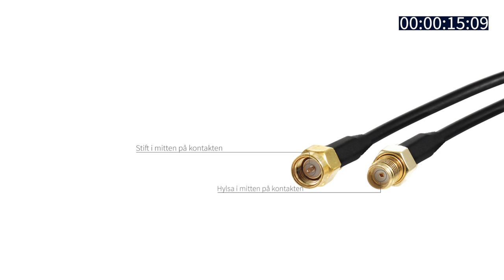Hur hårt skall man dra åt antennkontakter?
Att dra antennkontakter för hårt kan leda till skador på kabel eller kontaktdon.  På vår hemsida hittar du rätt åtdragningsmoment för de vanligaste antennkontakterna